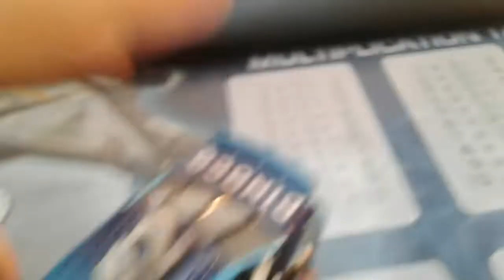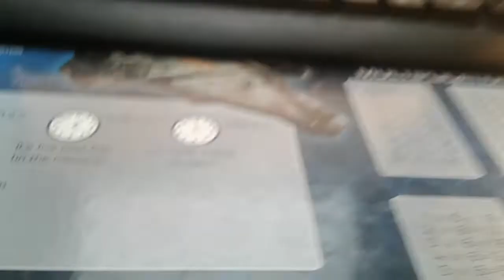XRS mud racing Karol Wydechło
Kolejna część serii XRS